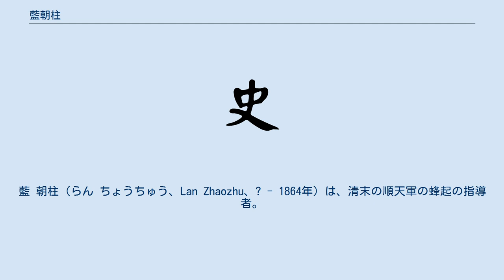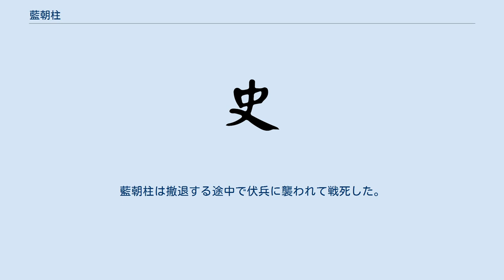藍朝柱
藍 朝柱（らん ちょうちゅう、Lan Zhaozhu、? - 1864年）は、清末の順天軍の蜂起の指導者。
藍大順ともいう。
 雲南省大関出身。
貧しい労働者であったが、1859年に李永和と兄弟の藍朝鼎とともに「不交租・不納糧」「打富済貧」をスローガンに蜂起して、「副元帥」を称した。
順天軍は四川省に入り、叙州を包囲した後、犍為・楽山を占領した。
犍為・楽山は製塩業が盛んであったが、塩工たちが順天軍に参加して軍勢はたちまち10数万人に膨れ上がった。
1860年の段階で順天軍の活動範囲は40余りの州県に及んだ。
李永和と藍朝鼎・藍朝柱は兵力を分け、李永和が犍為・楽山一帯を守り、藍朝鼎・藍朝柱は北上して成都付近の州県を攻略していき、1861年5月より綿州を包囲した。
しかし4カ月たっても攻略することができず、四川総督駱秉章が反撃を開始した。
藍朝鼎・藍朝柱軍は壊滅し、丹棱に撤退したが、包囲され、藍朝鼎は突破しようとしたところで戦死した。
 藍朝柱は残党を率いて陝西省南部に入り、「大漢顕王」を称した。
1863年、河南省から太平天国の扶王陳得才の軍が陝西省に入ったため、藍朝柱は漢中でこれに合流し共同作戦をとることとなった。
藍朝柱軍は盩厔を占領して西安に迫り、清は西安将軍ドロンガ（多隆阿）を派遣して対処にあたった。
しかしこのとき陳得才軍が天京救援のため陝西省から撤退したため、藍朝柱軍は孤立し、ドロンガの攻撃を受けて盩厔は陥落した。
藍朝柱は撤退する途中で伏兵に襲われて戦死した。